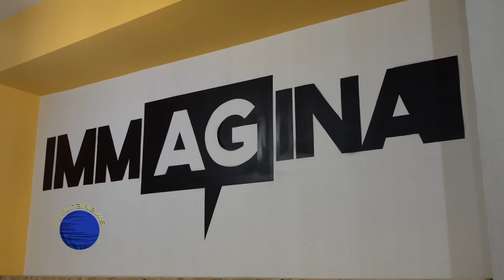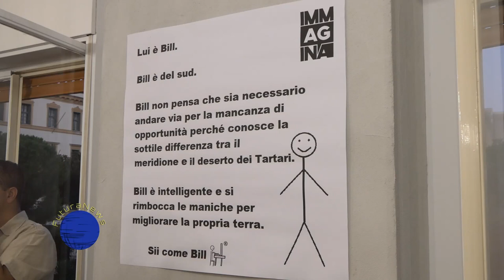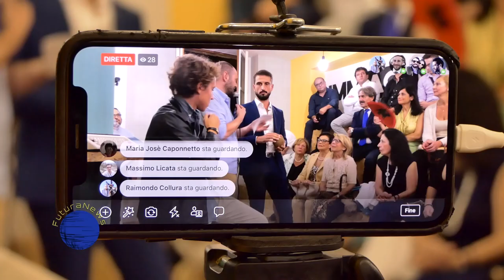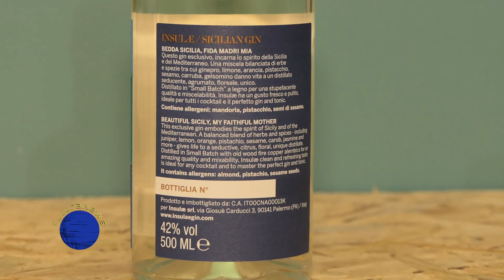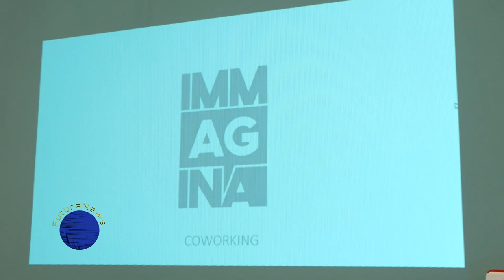Inaugurazione "Immagina Coworking" di Agrigento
E' stata inaugurata, sabato 19 ottobre 2019 la sede di "Immagina Coworking", il primo spazio di coworking situato nel centro di Agrigento, nato dal desiderio di sette giovani agrigentini di innovare la realtà sociale, culturale ed economica della nostra città.
Rimani sempre aggiornato sulla pubblicazione dei nostri video mettendo iscrivendoti a questo Canale.

Riprese e montaggio: Ignazio Ficano